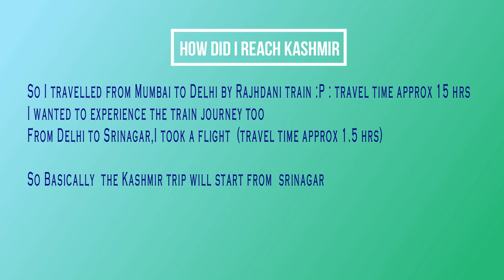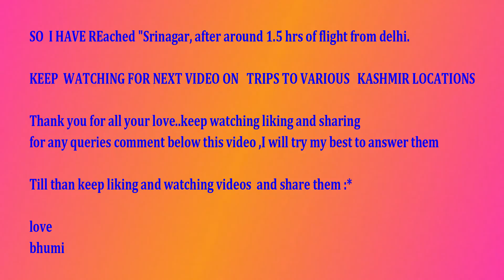Kashmir : My journey towards paradise on earth begins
Here is a short introductory video about my travel journey towards Kashmir; truly paradise on Earth.

So my journey for Kashmir begun from Mumbai.I took Rajdhani train to Delhi and from Delhi i went to Srinagar by Air.One can visit Srinagar directly from Mumbai by flight as well.

Follow me for more vlogs on Kashmir trip.More exciting videos coming up..

my stay and travel was planned by "TRAVEL HOME" an agent from Kashmir.It was a good decision as he helped in entire trip reg any accomodation or travel issues,though we had them least.connect with him here for best rates :)